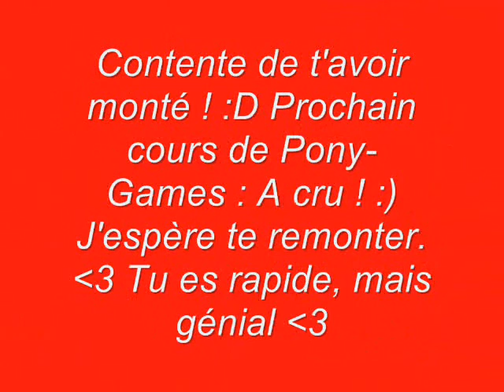Cours du 29/09. Pony-Games sur Quartz.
Donc j'ai déjà mis un petite vidéo, voilà c'est pas très long mais bon ! :P J'espère que ça vous plaira ! :D♥